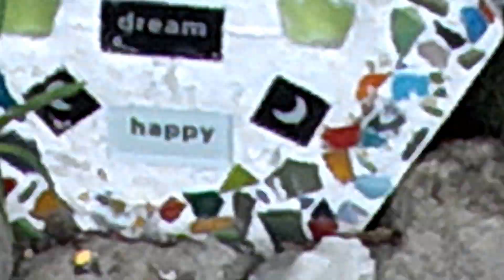How old was this Norway Spruce? 'Let's count the rings.'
A Norway Spruce I planted as a small twig and destroyed on Saturday, July 3rd 2016. Will explain reasons behind this good and bad decision and what led me to them
 later.